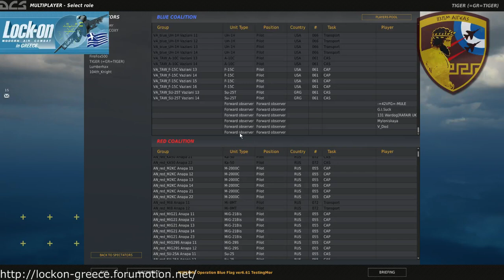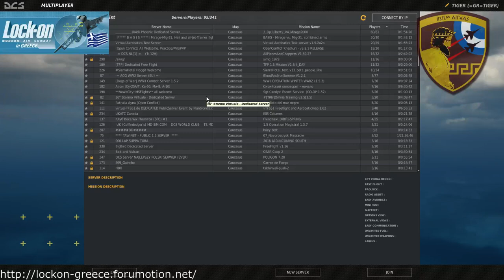DCS World 1.5 BLUE FLAG CAMPAIGN BLUE SIDE# DAY 1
First Hours of BLUE Flag. Teamwork and Communication made the difference for the BLUE team. I flew with other on west side holding Sochi with nails and teeth while other teams were making a successful push on East front. All made a good work and outstanding flying. But There were some issues like there were ALOT of people flying that already being shotdown 4 times and where continue to fly. Which is important because they didn't let others that were waiting to enter the server.